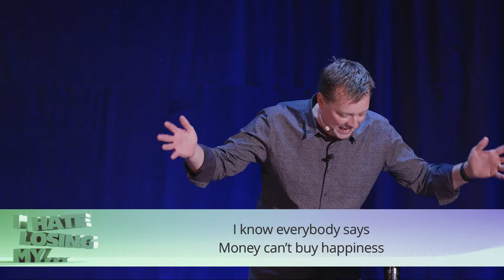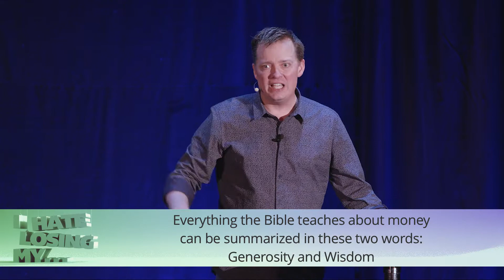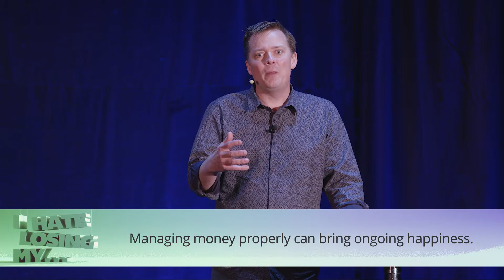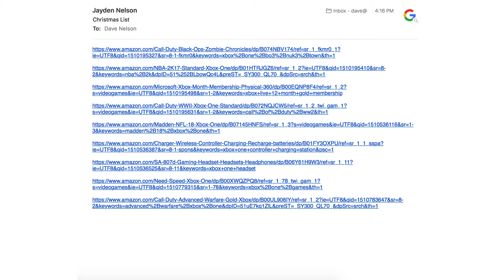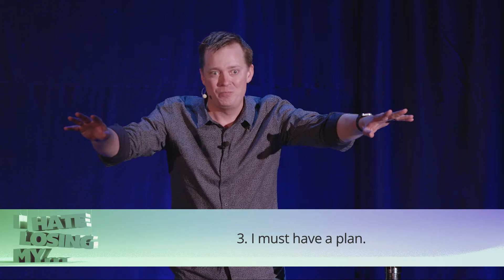I Hate Losing My... Money - Week 6